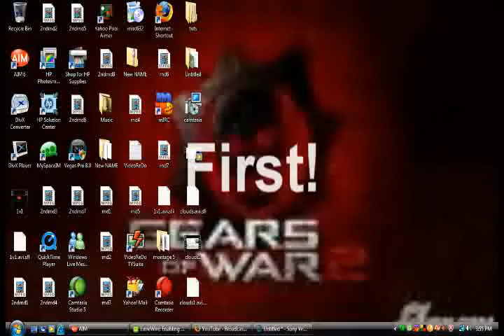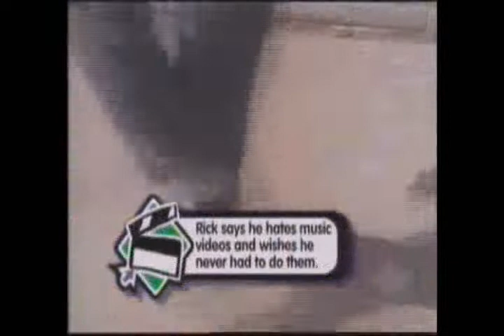How To HACK ALMOST EVERYTHING TUT!!!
Ok heres a tut on how to hack almost anything..
From hacking other people
hack mail
hack accounts
hacking tools
ipod hack
iphone hack
coke machine hack
hack websites
hack internet speeds
hack games
mods
how to
hacking
cracking
everything.